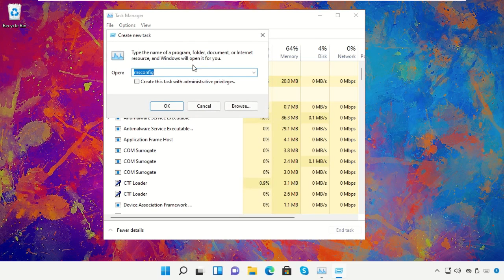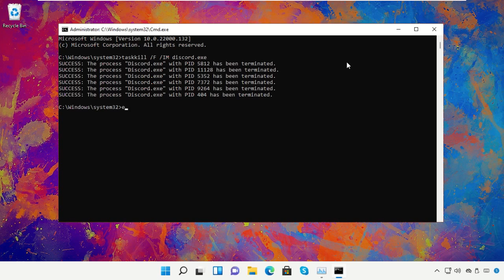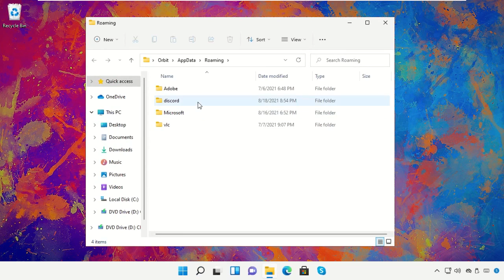Исправить Discord, не открывающийся в Windows 11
Commands:
  taskkill /F /IM discord.exe
  Run:
  %localappdata%
  %appdata%

Tutorial : [ Исправить Discord, не открывающийся в Windows 11 ]